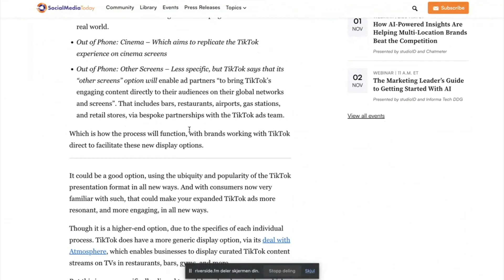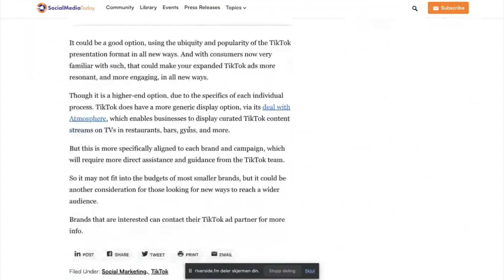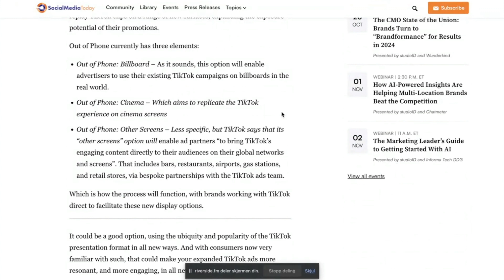TikTok annonser ut av telefonen på andre flater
I denne episoden av Suksess Med Netthandel, diskuterer vi TikTok's siste innovasjon i annonseverdenen.

Har du noen gang lurt på om TikTok bare er for dans og underholdning, eller kan det være en gullgruve for din virksomhet?

Vi avslører et helt nytt annonseformat som kan forandre spillet helt – Out of Phone. Forestill deg å se din reklame ikke bare på skjermen, men også på billboards, kinoer, og til og med på flyplasser! Er dette fremtiden for småbedrifter og deres annonsering? Og viktigst av alt, vil dette komme til Norge?

Bli med oss for en lett og informativ diskusjon som kan gi deg et forsprang i digital markedsføring.

Trenger du hjelp til å få bedre resultater i nettbutikken din og ønsker mer informasjon om kurset Suksess med netthandel? Book en uforpliktende samtale med en av våre rådgivere i dag